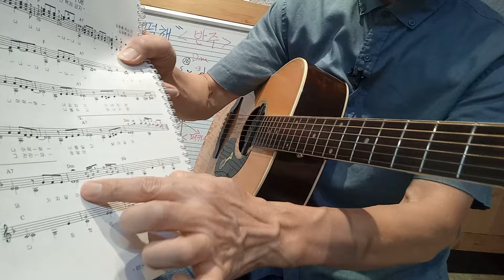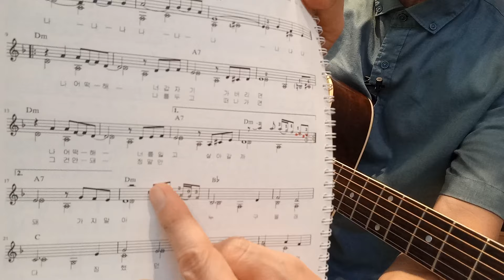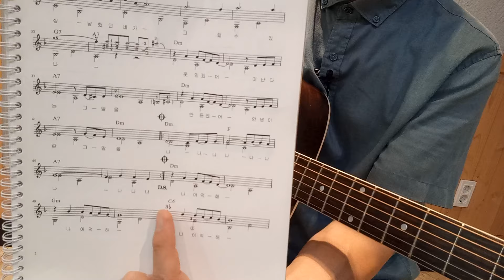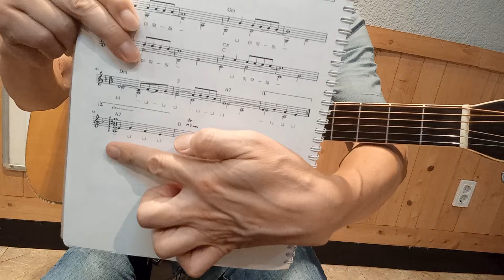나 어떡해-반주설명/혼자 즐기는 추억과 낭만의 통기타/가을하늘 기타교실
혼자 즐기는 추억과 낭만의 통기타 10권 교재구입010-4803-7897